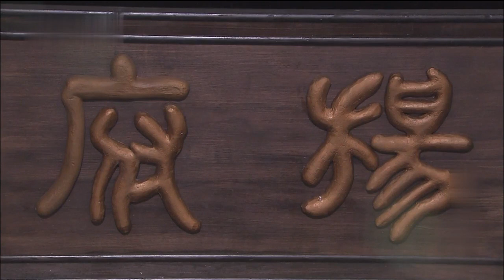【沉香如屑 与君初相识同款】 皇帝被美色迷晕，竟允许宠妃上朝议政，宠妃立刻下令捉拿伤害过她的大侠《月霜行》EP18 | 张彬彬 徐璐 |【追剧杂货铺】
【剧情简介】《月霜行》由张彬彬、徐璐主演，该剧改编自蜀客小说《奔月》，讲述了少女柳梢（徐璐 饰）和神秘人（张彬彬 饰）相识之后，被推动走向既定的命运，从身边人的死亡学会了人间大爱，选择牺牲的的悲欢离合故事。